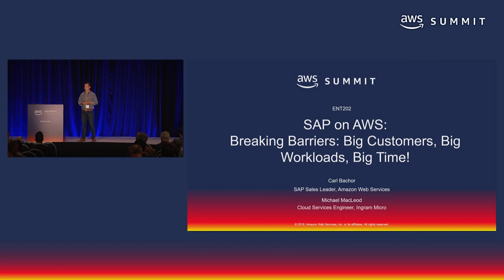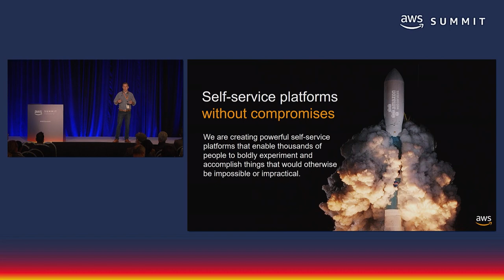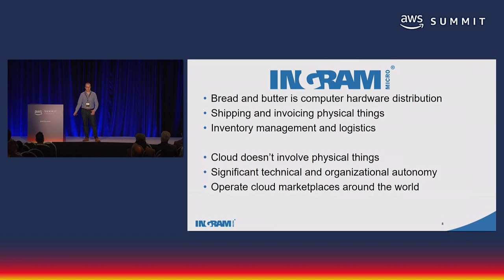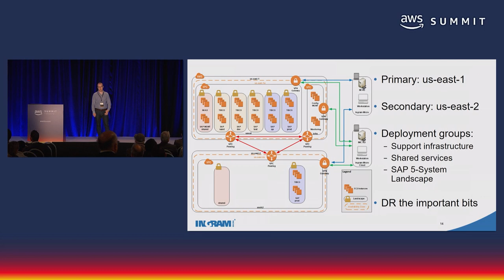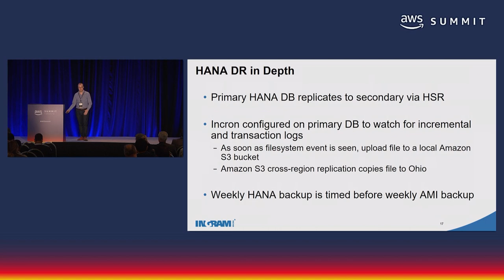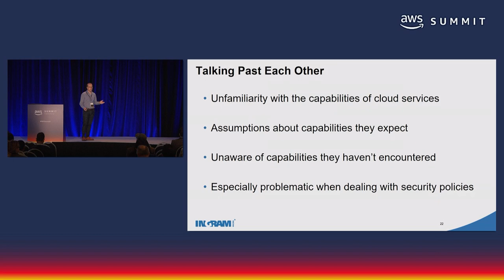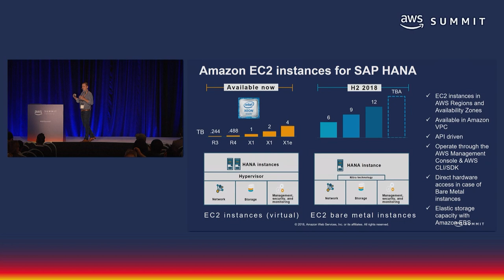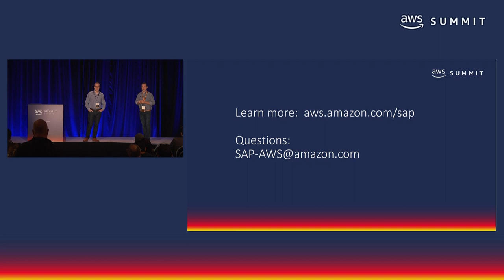Toronto AWS Summit 2018: Big Businesses, Big Workloads, Big Time featuring Ingram-Micro (ENT202)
In order to increase business agility and reduce costs, a large number of enterprise customers are moving their entire SAP landscapes, including their production environments, to AWS. Some examples of enterprise customers running their core businesses on AWS are BP, Kellogg’s, Brooks Brothers, AIG, and Ingram-Micro. In this session, hear how customers are running mission-critical workloads on AWS, and understand how we guide Fortune 50 companies as they rapidly adopt emerging technologies and accelerate greater innovation on AWS.